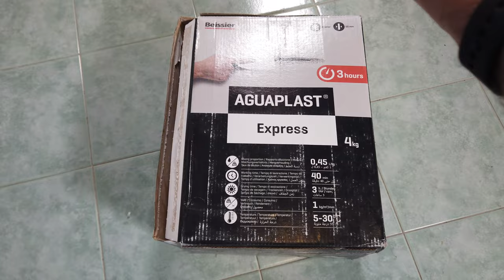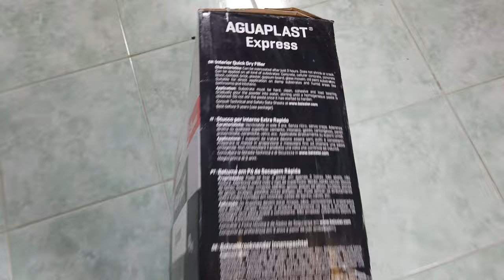Come rasare le piastrelle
Come rasare le piastrelle con uno stucco dedicato.

Link stucco 1kg
Link stucco 4kg
Link stucco 15kg

Link rullo
Link spatola grande